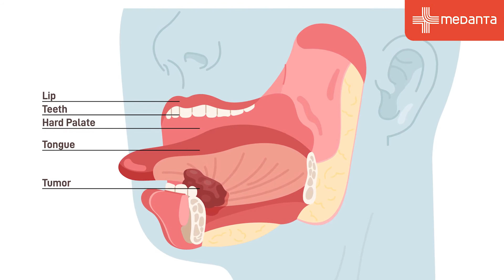What is the danger of chewing vs smoking tobacco? | Dr. Deepak Sarin | Medanta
Chewing tobacco vs smoking, what’s more harmful? Well, this is a question that hasn’t been researched much, but if the statistics are something to go by, the answer is pretty surprising. In this video, Dr. Deepak Sarin sheds light on the outcome of the question, and how these two stack up against each other. Keep watching to find out!